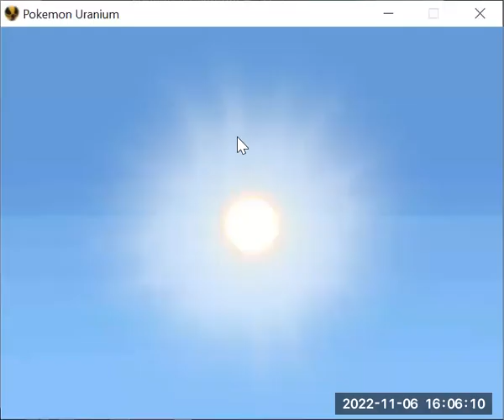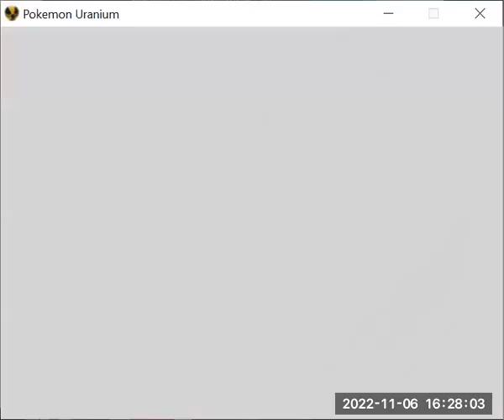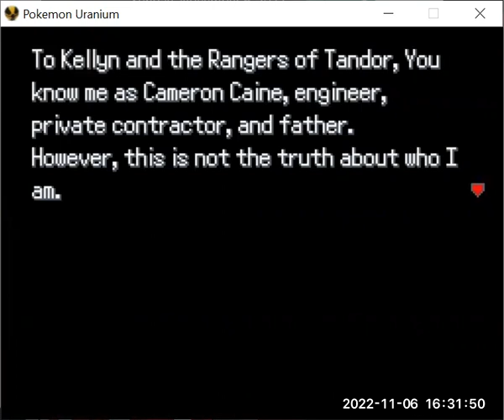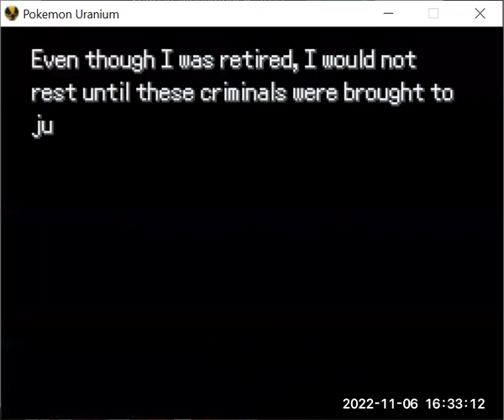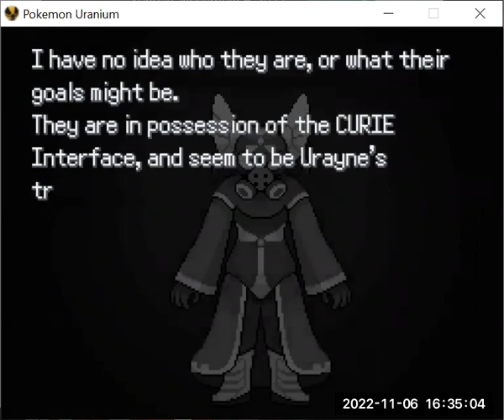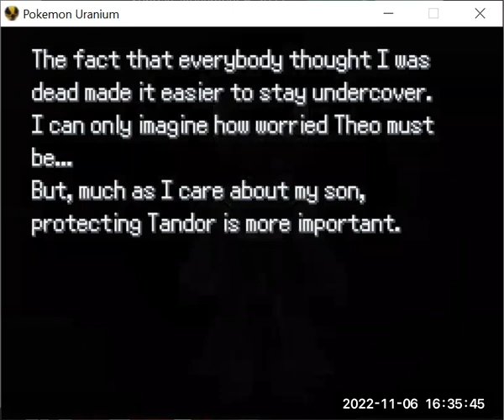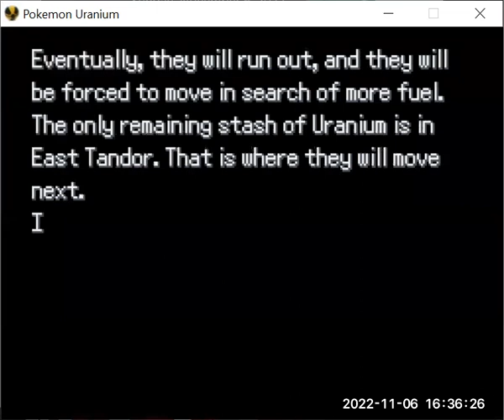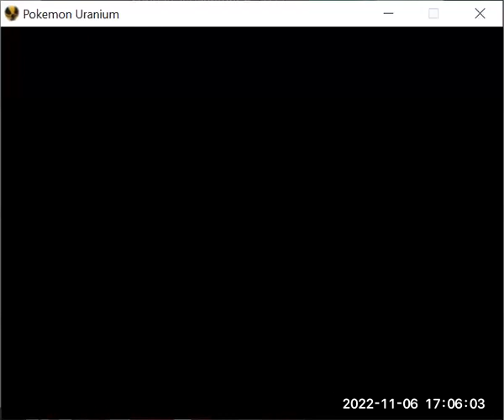Let's Play Pokémon Uranium - Part 28